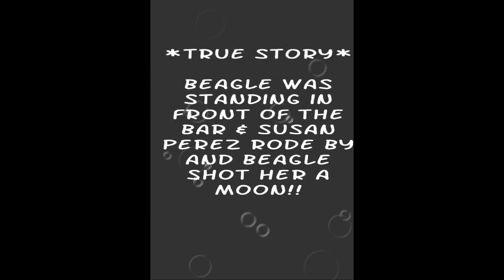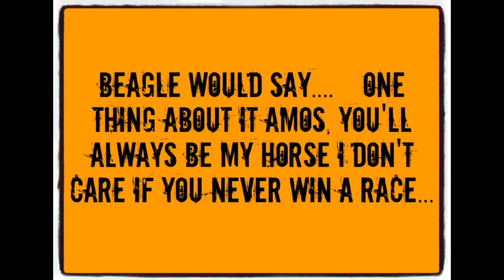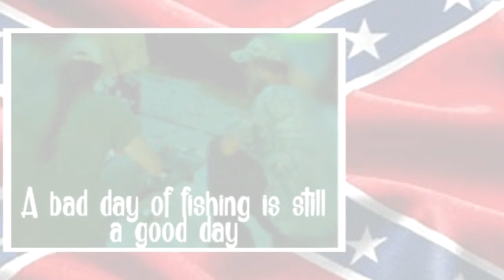RIP Beagle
In Loving Memory of Thomas Alford  aka  Beagle
6/24/1958-2/8/2019
Jasper, Fl
Just a few pictures of another close & dear friend has lost his battle with cancer.
Memories are all we have left